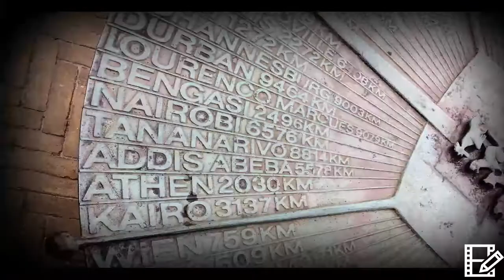Hanover I Bremen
Romantic GUITAR - Million Scarlet Roses
Artist - Francis Goya